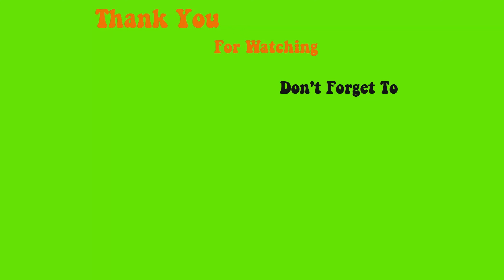Hướng dẫn Đắp bột, Oval cut đơn giản dễ lấy tiền - TAMMY LE